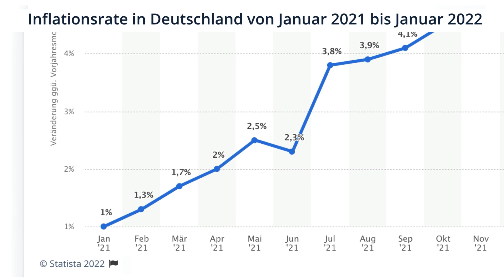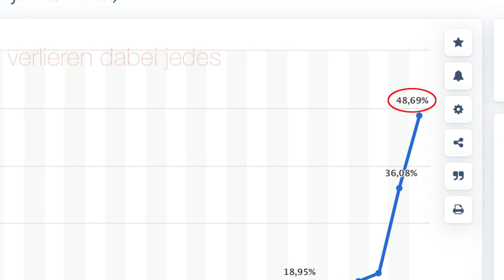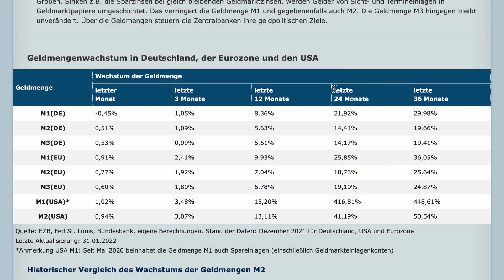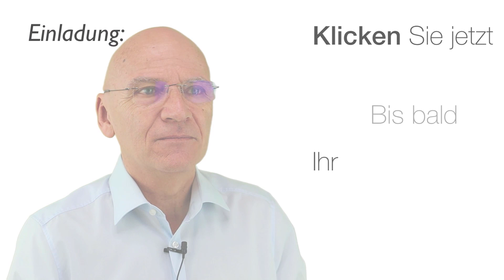Markus Dan: Kapitalverkehrskontrollen - klingt kompliziert, ist es auch!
Kapitalverkehrskontrollen. Schonmal was davon gehört? Nein? Dann wird es Zeit! Denn die Dinger haben es in sich. Unter einer Kapitalverkehrskontrolle versteht man jede Maßnahme, die von einer Regierung oder einer Zentralbank ergriffen wird, um den Strom ausländischen Kapitals in und aus eine nationale Wirtschaft zu begrenzen. Hinter dem Begriff “Kontrolle” verbergen sich zum Beispiel Steuern, Zölle, Gesetze, Mengen-Beschränkungen und andere künstlich herbeigeführte markt beeinflussende Kräfte. National verhängte Kapitalverkehrskontrollen können deshalb den Angstschweiß auf die Stirn von internationalen Investoren treiben, denn sie beeinflussen viele Anlageklassen wie Aktien, Anleihen und Devisengeschäfte.
Die vier Arten von Kapitalverkehrskontrollen
Aber der Reihe nach. Bevor ich Beispiele bringe, möchte ich den Begriff erst einmal sauber definieren. Es gibt zwei Arten von Kapitalverkehrskontrollen: permanente und vorübergehende, sowie direkte und indirekte. Alle vier Kombinationen der Kontrolle von Geldströmen haben unter Wirtschaftswissenschaftlern einen schlechten Ruf, da sie die Märkte verzerren und eigentlich nur Kosten verursachen. Warum verwenden dann so viele Staaten Kapitalverkehrskontrollen? Sie wollen “den Überblick nicht verlieren”. Wissen über und Einflussnahme auf Kapitalströme kann theoretisch auch positive Wirkung haben, hat es aber in der Praxis höchst selten.
Vorrübergehende Kapitalverkehrskontrollen werden dann angewendet, wenn Politiker der Meinung sind Notfallmaßnahmen einleiten zu müssen als Reaktion auf sogenannte “heiße” Geldströme.

Beispiel Zypern: Im März 2013 führte das EU-Mitglied Zypern aufgrund einer Bankenkrise Kontrollen ein. Niemand konnte mehr Geld ins Ausland überweisen. Und das Abheben von Geld aus dem Automaten wurde ebenfalls stark limitiert. Diese drakonischen Maßnahmen wurden dann nach zwei Jahren im April 2015 wieder aufgehoben.

Beispiel Griechenland: Ende Juni 2015 führte das EU-Mitglied Griechenland aufgrund der Staatsschuldenkrise Kapitalverkehrskontrollen ein. Man schloss alle Banken und auch die Athener Börse.

Videoinhalte: Markus Dan, FlatTax, Inflation, Kredite, Insolvenz, Profit, Systemwechsel, Reset, Crash, Finanzwesen, Finanzwirtschaft, Geldmittel, Handel, Gütermarkt, Zahlungsmittel, Wertpapiere, Bargeld, Bankgutenhaben, Forderungen, Fremdkapital, Zinsen, Verbindlichkeiten, Kaufkraft, Zentralbanken, EZB, Edelmetalle, Enteignung,